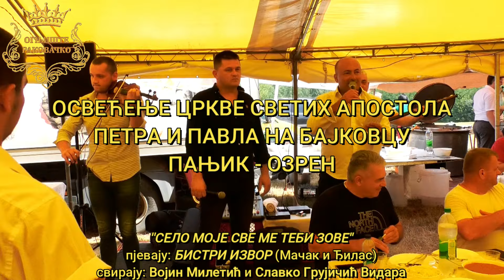SELO MOJE SVE ME TEBI ZOVE-BISTRI IZVOR 2024-OSVEĆENJE CRKVE NA BAJKOVCU-PANJIK,PETROVDAN 2024.